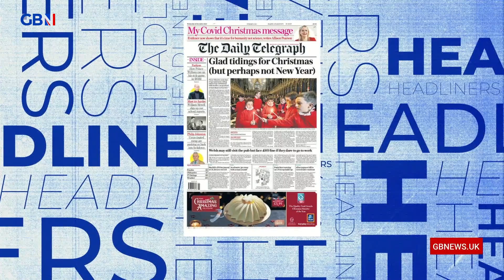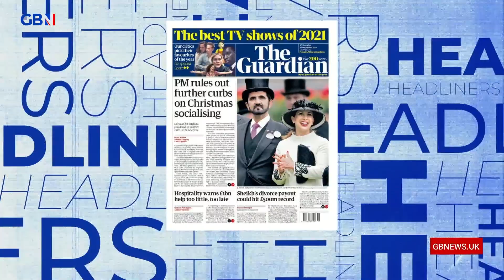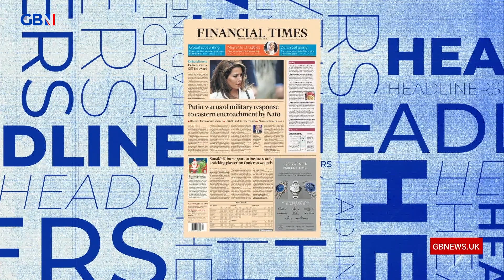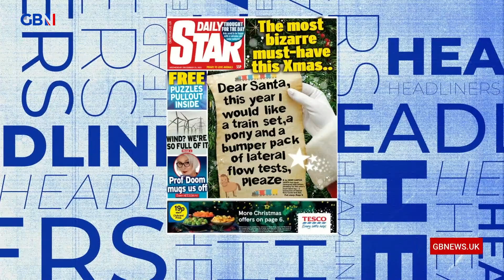Headliners: Christmas can go ahead, Britain's biggest divorce payout, Lateral flow tests for Xmas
📰 Dominic Frisby runs through tomorrow's front pages on Headliners:

🗞️ Express: Christmas can go ahead
🗞️ Metro: Britain's biggest divorce payout
🗞️ FT: Putin warns of military response
🗞️ Star: Dear Santa, this year I would like lateral flow tests